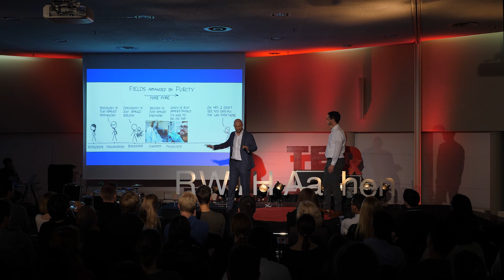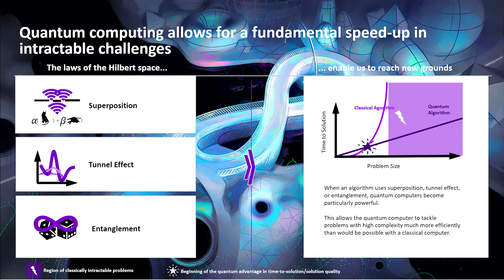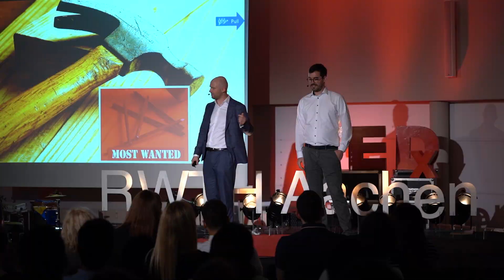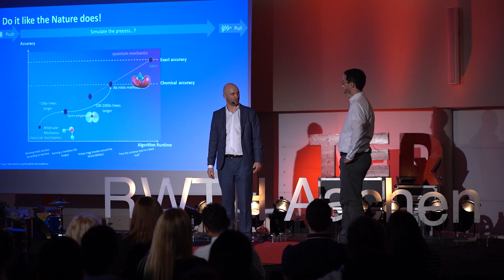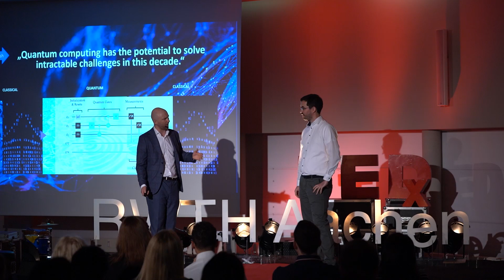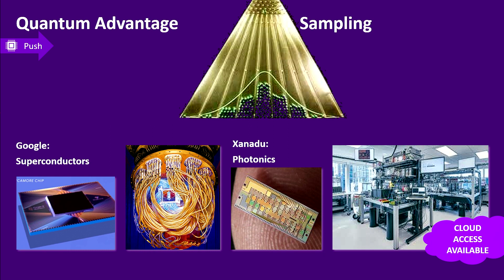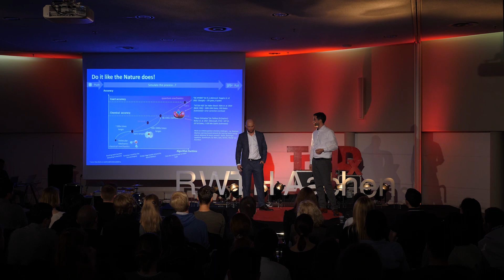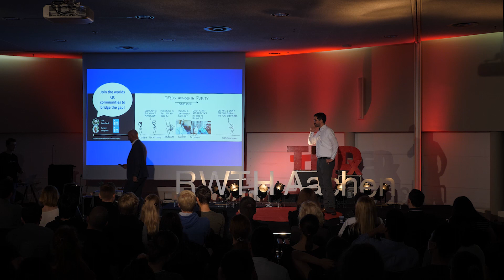Hilbert space discovery and colonization | Tim Leonhardt & Sergey Bespalov | TEDxRWTHAachen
The interactive talk here between general and quantum physics explains that there is no easy way to become a quantum scientist – but a way to interact with the technology! How you can start becoming a quantum data scientist. Classical computers are always in a specific state (binary). A quantum computer covers several states at the same time, which enables new computing operations. Our world's quantization will be your legacy! Tim Leonhardt is leading the Accenture’s Technology Innovation Quantum Computing Initiative in German-speaking regions. His foci are technology and technology strategy projects across financial services and automotive industry. He gained 5 years of experience in quantum computing research and holds a double M.Sc. in physics, and economics, business and management from RWTH Aachen.

Sergey Bespalov is Industry X (Industry 4.0) consultant in Accenture's Industry X Consulting Practice with base in Zürich, Switzerland. His foci are technology strategy and technology implementation projects across Life Science industry. He studied Chemistry and Business Studies with minor subject in Applied Probability and Statistics at the University of Zürich in Switzerland. This talk was given at a TEDx event using the TED conference format but independently organized by a local community.